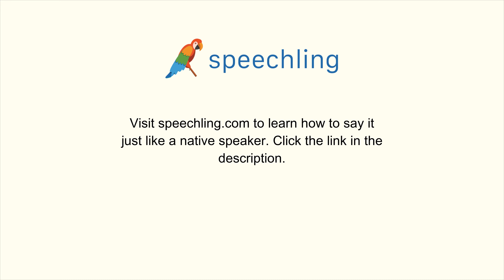"あの人は誰ですか？"の発音の仕方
男性コーチ
あの人は誰ですか？